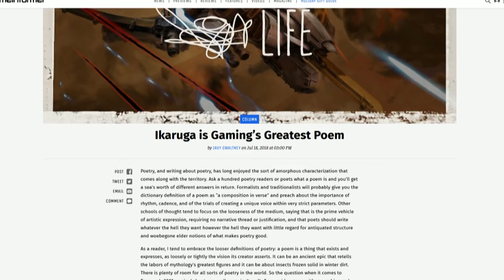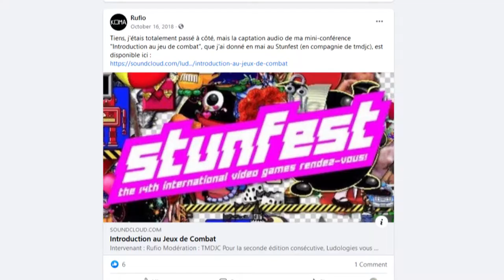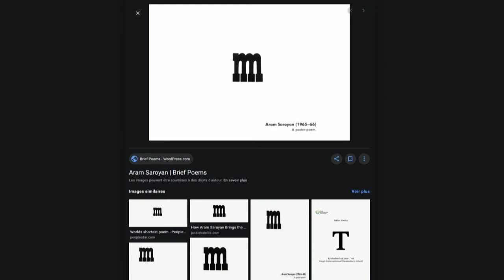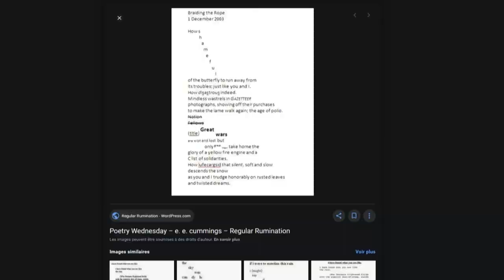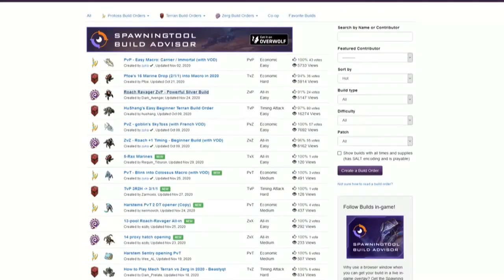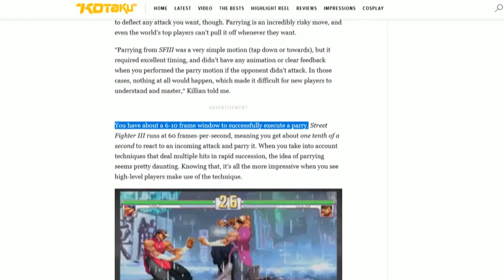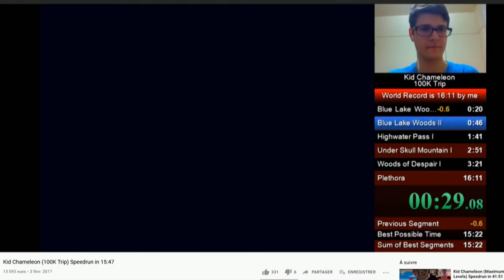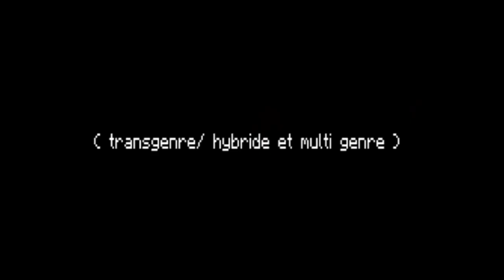POÉSIE ET JEU VIDÉO (3) : Jeu d'action et E-sport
troisième partie du podcast.
Ici on cherche à savoir si le jeu considéré généralement "non poétique" ne le serait en fait pas un peu (voire beaucoup) aussi...